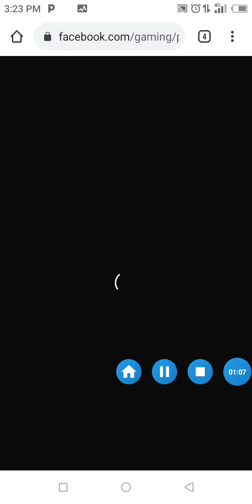Chop Chop Game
In this channel showing verious Game